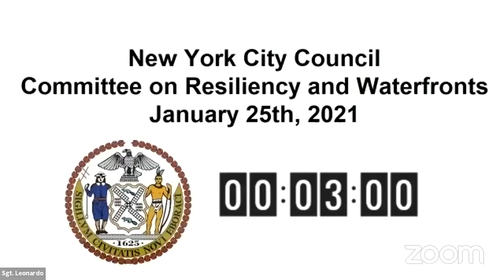Resiliency and Water... NYCC REMOTE WATERFRONTS 01252021 Tue 26 Jan 2021 19 32 13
Committee on Resiliency and Waterfronts 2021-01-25T00:00:00 10:00 AM REMOTE HEARING (VIRTUAL ROOM 1) null

 KEY: null

 ID: 18385

 GUID: BB000656-8EB7-4B5D-8290-B540C2E77EDD

Resiliency and Water... NYCC REMOTE WATERFRONTS 01252021 Tue 26 Jan 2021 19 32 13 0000